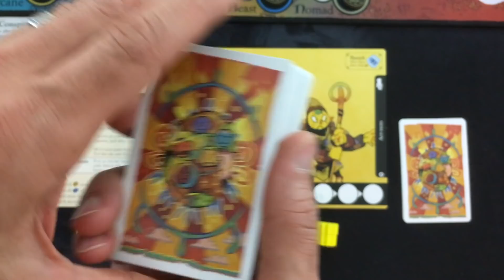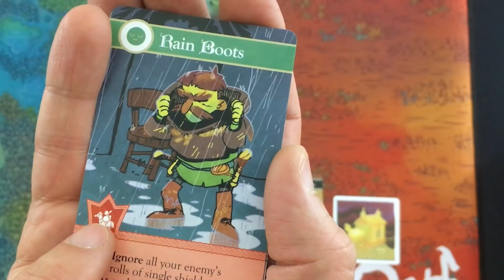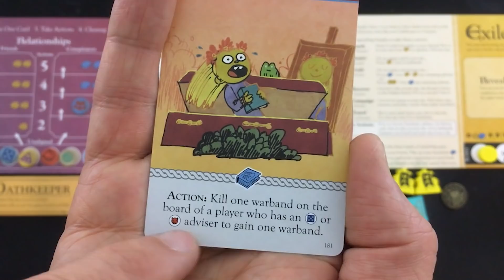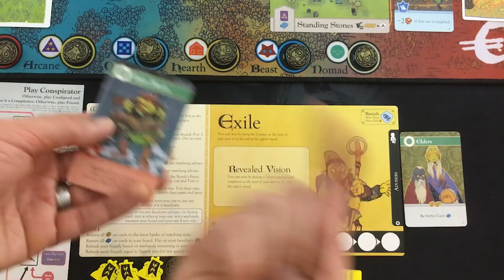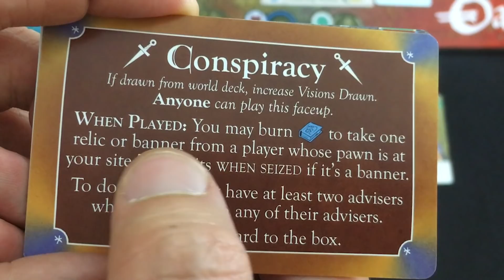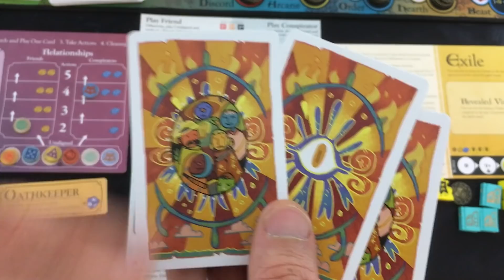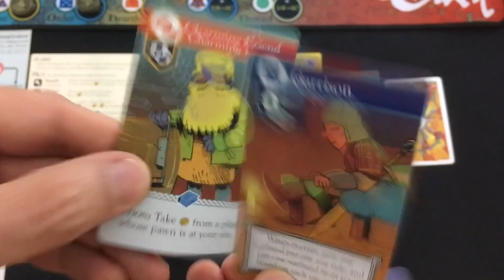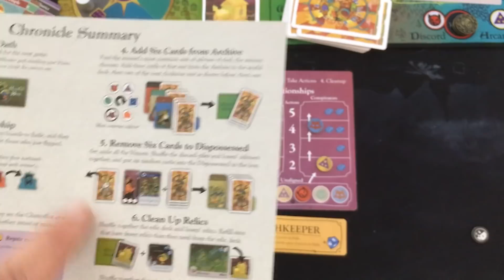Oath | Solo Playthrough and Impressions | With Mike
It's the next big thing from Leder Games, but is it worth it just for solo?
0:00 - Introduction
1:00 - Overview of Play
4:51 - Site Overview and Set-Up
7:56 - Solo Playthrough
41:08 - The Chronicle
43:03 - Solo Impressions